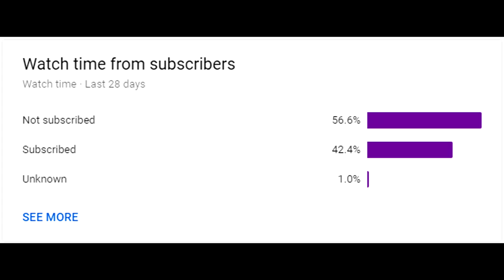Path of Exile 3.6: SYNTHESIS DAY # 1 Highlights THE PREMIERE, ZIZARAN'S MAGICAL FUSINGS